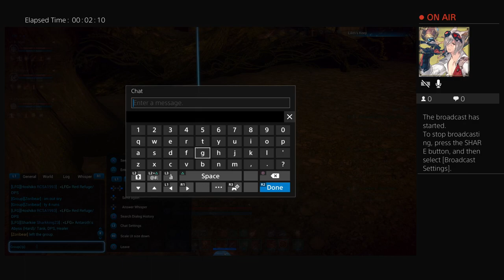Tera ps4 archer